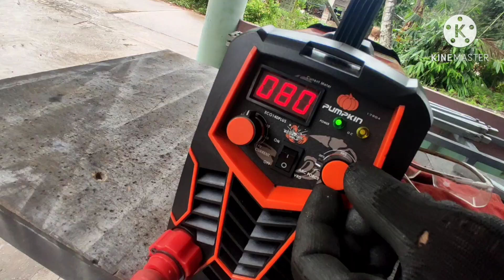ทำตู้เสื้อผ้าด้วยตู้เชื่อมPumpkin /Teaching a wardrobe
งานช่าง งานเชื่อม งานเหล็กติดตามช่อง ตะวันฉายfc เทคนิค ความรู้งานช่างเชื่อม DIY และไอเดียเกี่ยวกับงานช่าง please subscribe# วีดิโอแนะนำ สอนทำตู้เสื้อผ้า งานสวย และทดลองใช้งานเครื่องเชื่อมพัมคิน

เตียงเหล็กประกอบได้ 1ชั้น 2ชั้น# (สั่งทำ)